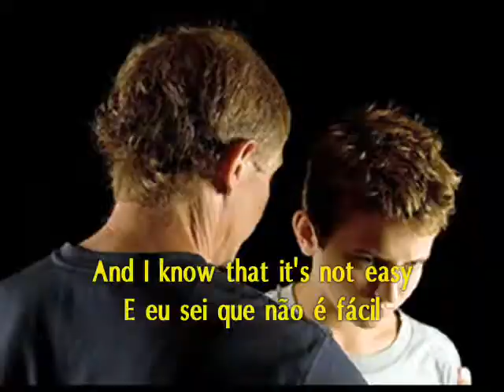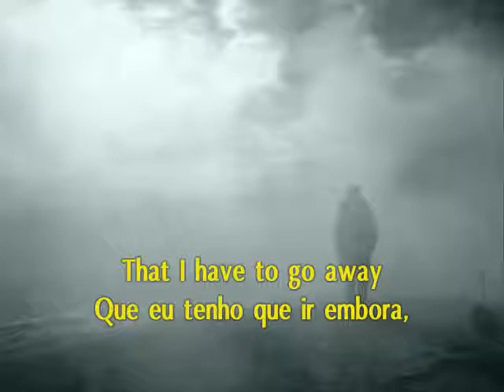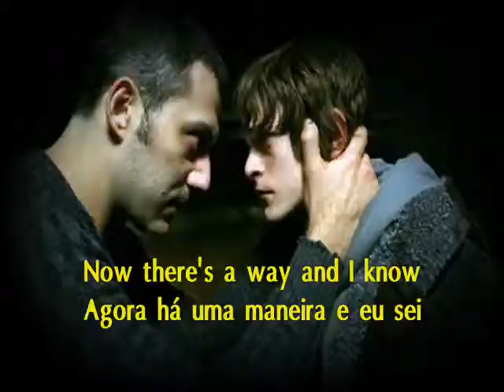Father And Son!!! Cat Stevens Lyrics Inglês Português